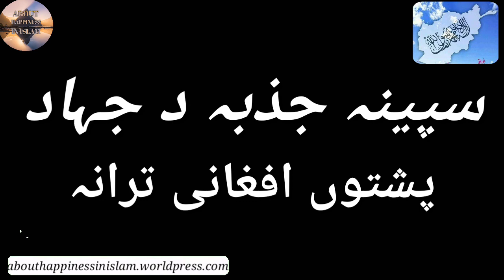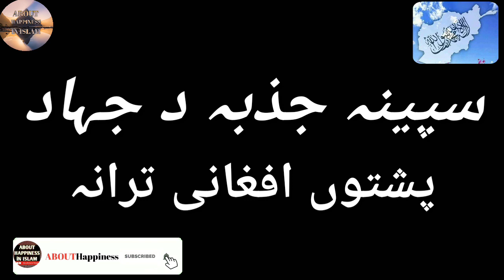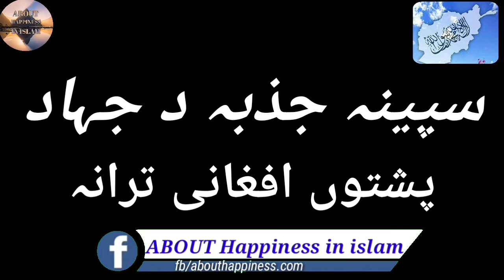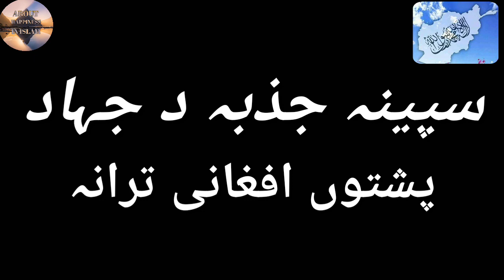new pashto Afghani jihadi tarana by ABOUT happiness in Islam HD